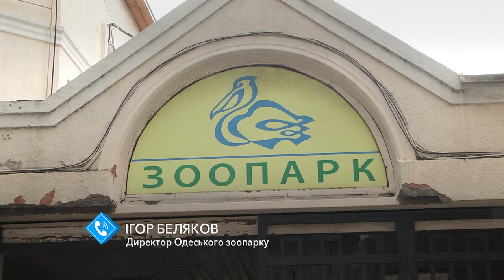Спасти осла: у жителя Лузановки активисты забрали истощенное животное